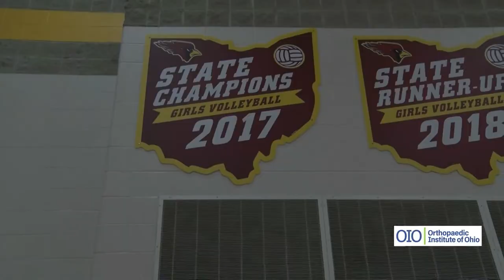OIO Prep Profile: New Bremen Volleyball